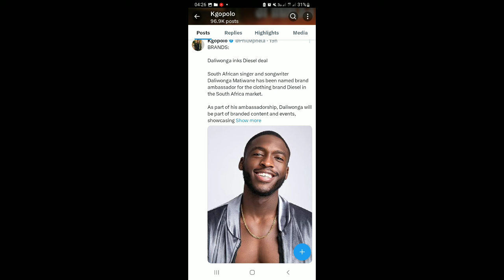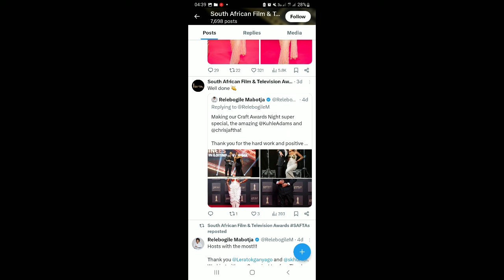Best and Worst South African celebrities at the SAFTA'S 2024